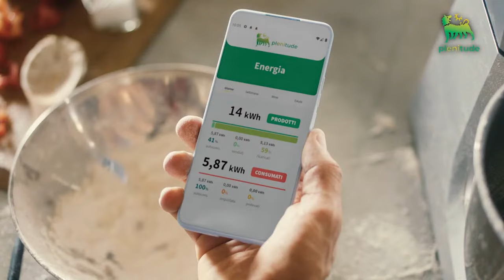DAZN GOT GAME: 11ª puntata con Claudio COLDEBELLA ospite di PARDO e GANDINI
Nuovo show di DAZN dedicato interamente al mondo del BASKET! Ospite del padroni di casa Pier Pardo e Matteo Gandini: il dirigente della PallacanestroReggiana Claudio